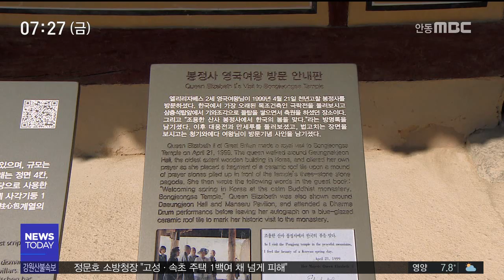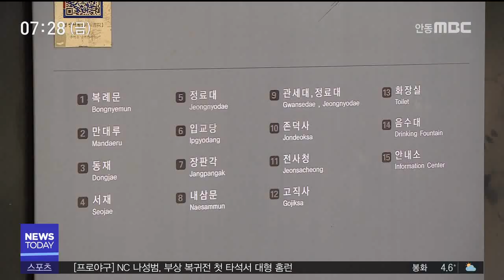'천만 관광' 준비한다며 안내판은 엉터리? / 안동MBC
2019/04/04 17:33:46    작성자 : 최보규

◀ＡＮＣ▶
관광지마다 놓여 있는 안내판은
그 장소에 대한 첫인상을 남기기도 합니다.

특히 안동에는 문화유산이 많아
안내판을 통해 다양한 사전정보를 얻는
관광객이 많은데요,

오탈자를 바로 잡는 건 물론,
안내판의 새로운 형식도 고민해 보자는
의견이 나옵니다.

최보규 기자입니다.
◀ＥＮＤ▶
◀ＶＣＲ▶
유네스코가 지정한 세계문화유산,
봉정사는 안동의 대표적인 관광자원입니다.

1999년에는 영국 여왕 엘리자베스 2세가
봉정사를 다녀가면서 큰 화제가
되기도 했습니다.

이를 기념해 안동시는 최근 봉정사에
100여 개의 안내판을 새로 설치했습니다.

그 가운데 대웅전 앞에 놓인
'영국 여왕 방문 안내판'.

자세히 보니 여왕의 이름이 잘못 적혀있고,
3층 석탑을 영어로 번역한 부분은
같은 단어가 두 번 반복돼 있습니다.

◀ＩＮＴ▶안동시 세계문화유산팀
"몇 개가 잘못된 게 있어서 새로 업체에 이야기해서 만들어달라고 하는 중이거든요. 검수 과정을 거치는데 여러 사람이 보는데도 못 보고 그냥.."

안동 관광지의 안내 책자와 안내판에
중국어 번역 오류가 많다는 지적도

◀ＩＮＴ▶백수진/계명대 중국학과 교수
"안내표지판 번역은 얼굴이고 외국인들은 번역문을 보고 관광지 질을 평가할 수 있잖아요. 중국어로 쓴 안내책자가 오류가 많다고 보면 되고"

오탈자를 바로 잡는 것에서 더 나아가
천편일률적인 안내판 형식 자체를
바꿔야 된다는 의견도 나옵니다.

주로 건축물 설명에 그치는
형식적인 내용이 아니라, 관광지의 의미와
인문학적인 해설을 담자는 겁니다.

◀ＩＮＴ▶권진호 박사/한국국학진흥원
"건축구조에 대한 설명으로 일관돼 있습니다. 일반사람들이 보기엔 상당히 어렵죠.. (안내판에) 건물 주인공의 삶, 또 건물의 문화재적 가치 이런 것들도 (같이 넣어야)"

영국 여왕 방문 20주년을 맞아
안동시가 올해를 관광 도약의 해로
삼겠다고 밝힌 만큼, 사소한 부분에서부터
차별화의 필요성이 제기됩니다.

MBC뉴스 최보규입니다. (영상취재 최재훈)